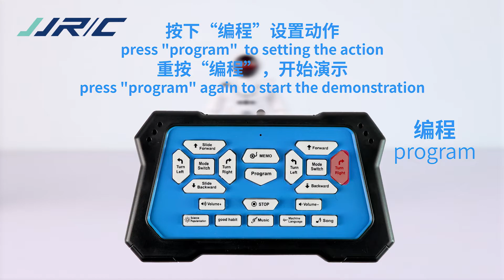JJRC R18 2.4G RC Robot Gesture Sensor Smart Programming Intelligent RC Toys